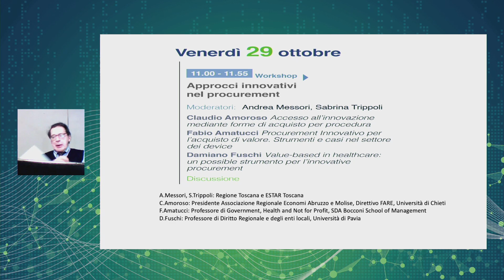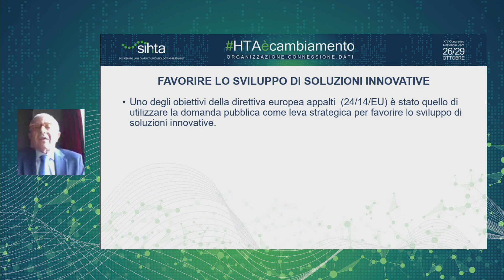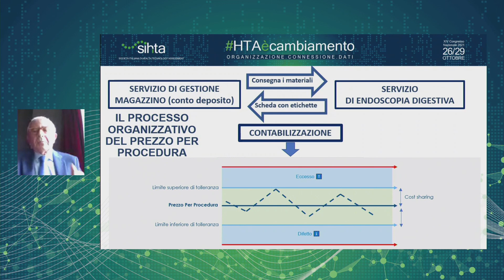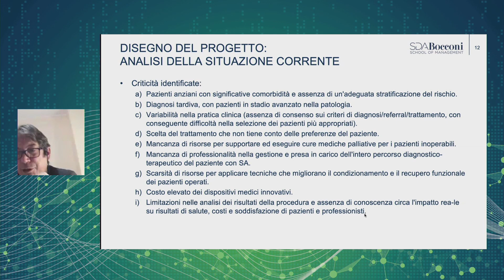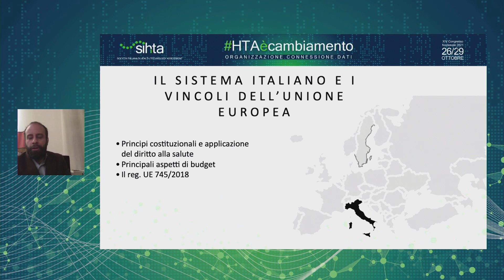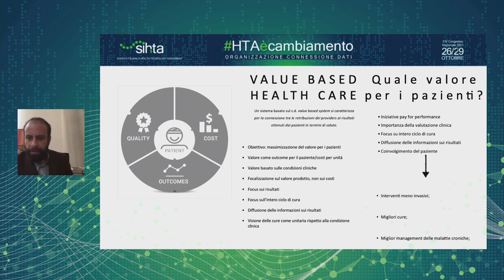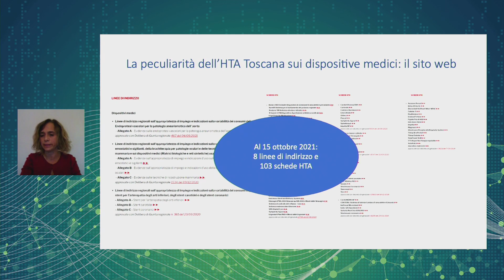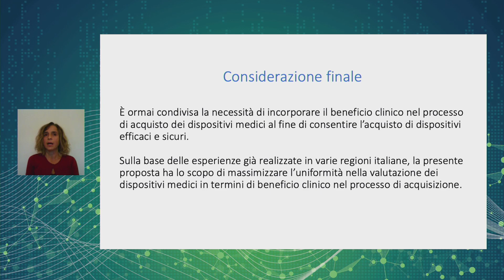Approcci innovativi nel procurement - 29 ottobre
Approcci innovativi nel procurement - XIV Congresso Nazionale Sihta 2021 del 29 ottobre

Moderatori: Andrea Messori, Sabrina Trippoli

Claudio Amoroso - Accesso all’innovazione mediante forme di acquisto per procedura

Fabio Amatucci - Procurement Innovativo per l’acquisto di valore. Strumenti e casi nel settore dei device

Damiano Fuschi Value-based in healthcare: un possible strumento per l’innovative procurement